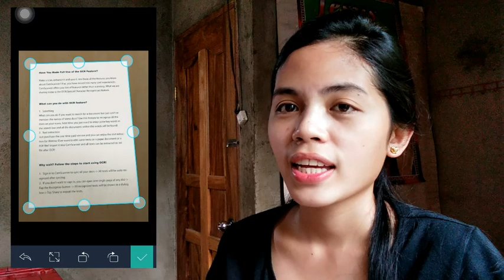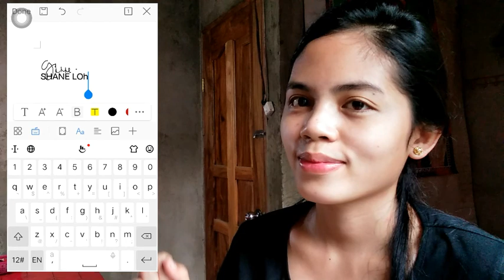PAANO MAGLAGAY NG SIGNATURE SA MICROSOFT WORD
Hi everyone!